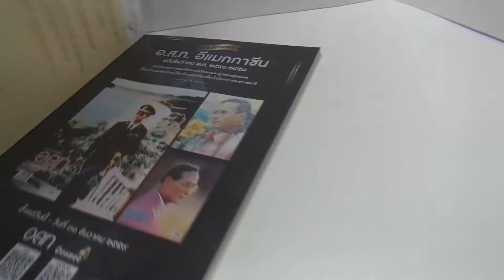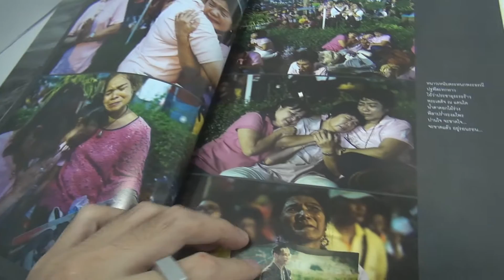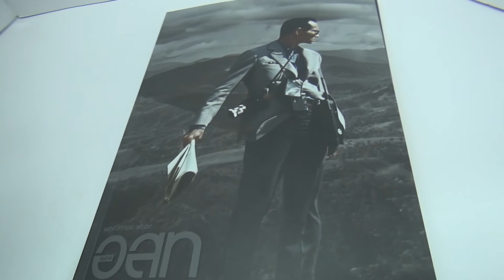Open Box นิตยสาร อ.ส.ท.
Open Box นิตยสาร อ.ส.ท. สั่งจองได้แล้วที่ Boomerang ทุกสาขา ติดตามรายละเอียดเพิ่มเติมได้ที่